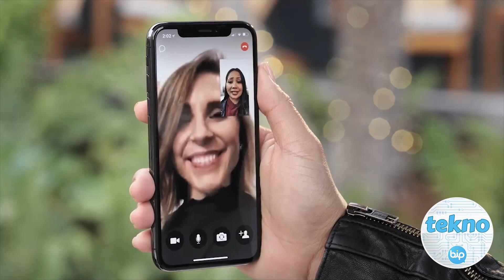Airbus Vahana geliyor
Airbus yakında drone ile insan taşımaya hazırlanıyor